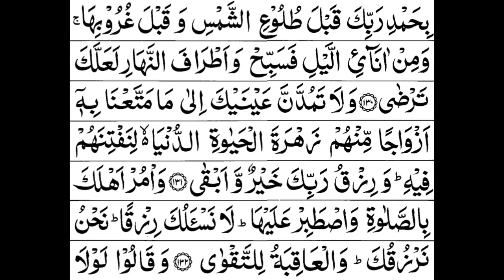Surah Taha Full Sheikh Shuraim With Arabic Text HD سورة طه